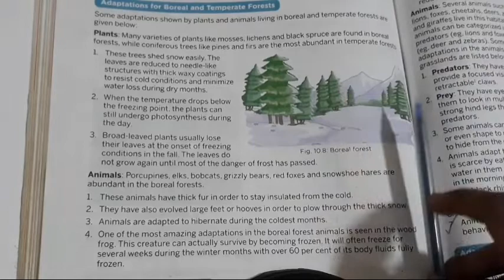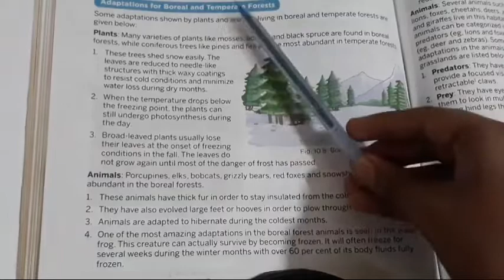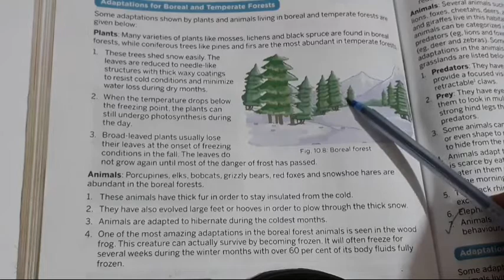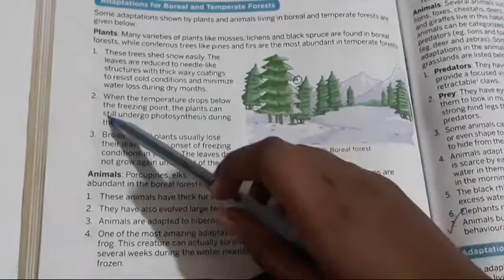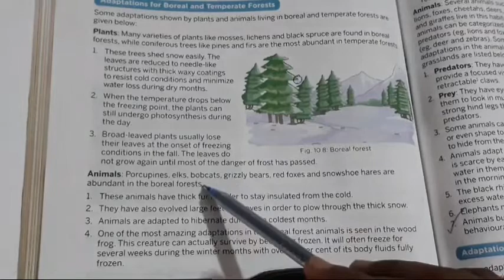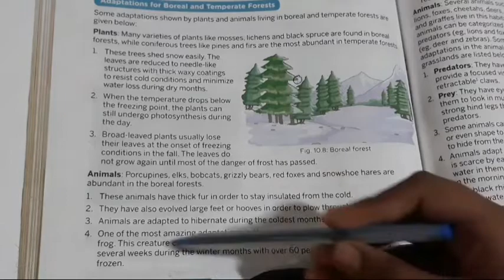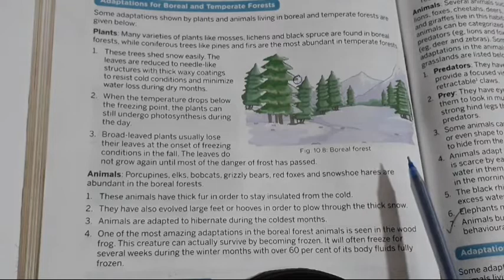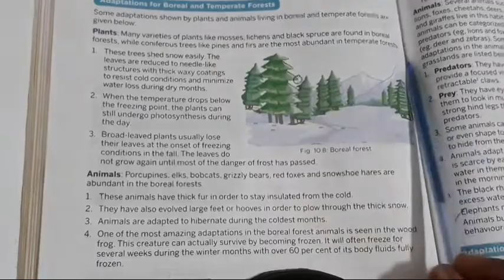Class-6 Science| Ch-10 Habitats & Adaptations| Adaptations for Boreal and Temperate Forests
Hello Friends,
In this video, I have explained about the topic, Adaptations of Plants & Animals for Boreal and Temperate Forests.